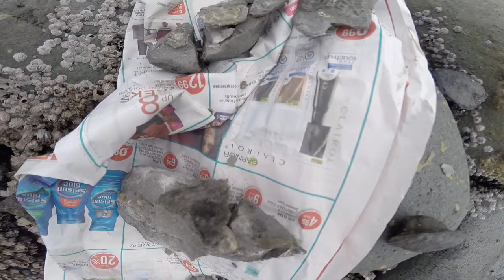Tons of rare epic fossil crabs found Canada